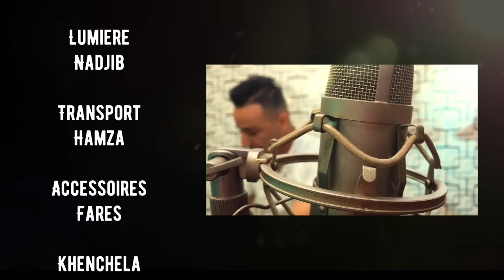جديد التوأم عامر وفايز 2020 © مع عادل الشرق و عمار خليفي amer et fayaz et Ammar khelifi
Studio ciné Live+
Présente : Amer et fayiz  &Cheb adel Echark
Arrangement et Mix : Ammar khelif
Percussion:  mounir lyari
Caméra et montage  : Dihia filmz
Distribution musique ;